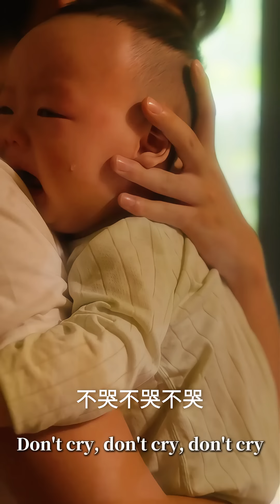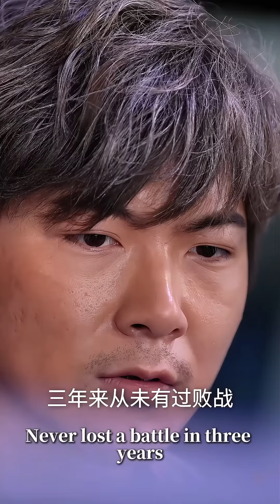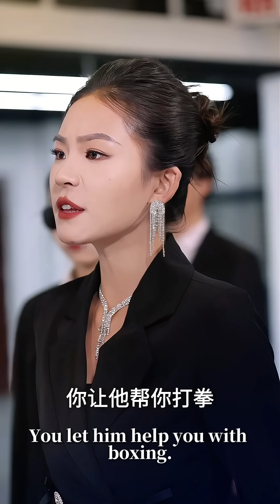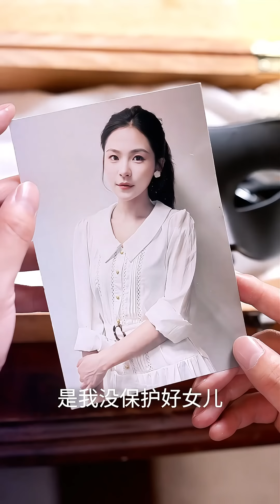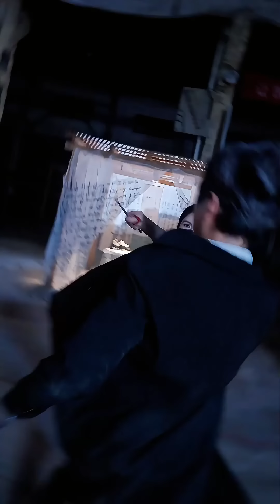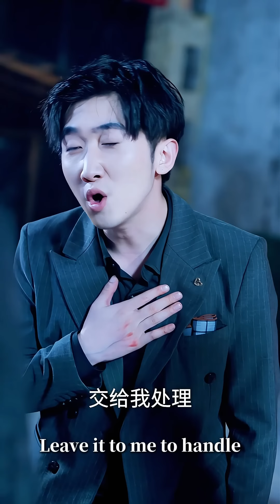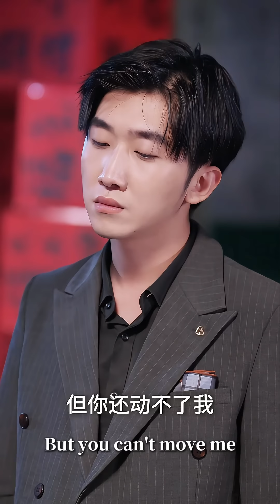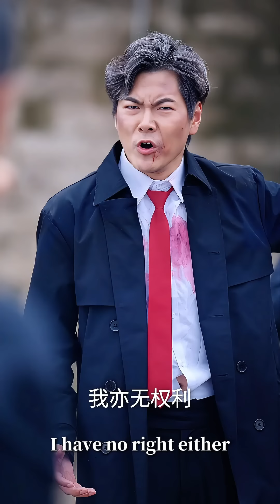[全球首播]《瘸子老爸天榜第一》曾经的天榜第一杀手因身份特殊隐瞒妻子，不料任务归来妻子已经失踪，为了抚养女儿他隐忍18年，仇家却暗中早已展开报复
成为此频道的铂金以上会员即可获享优先观看最新短剧福利：